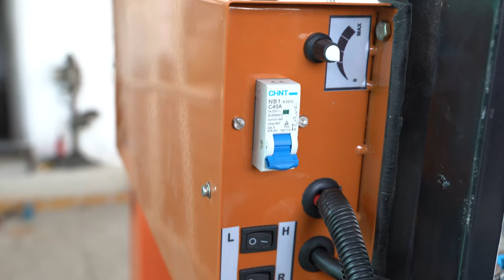E-Zebu|l| Attachments Fixing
Operating manual of E-Zebu attachments.
Fixing and operating the attachments of e-Zebu.